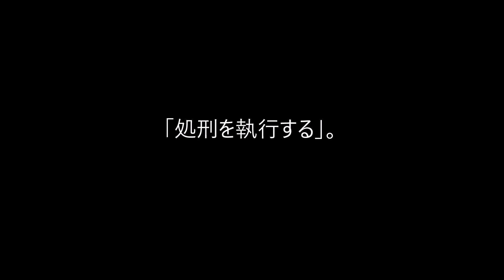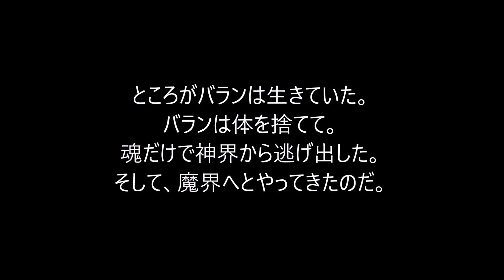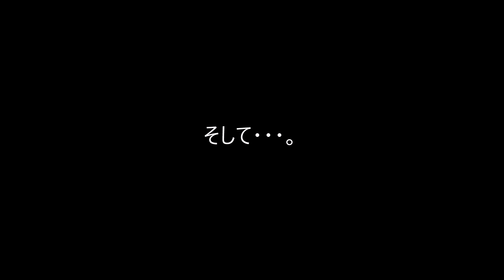悪魔勇者デビラス６ ‹序章› １話